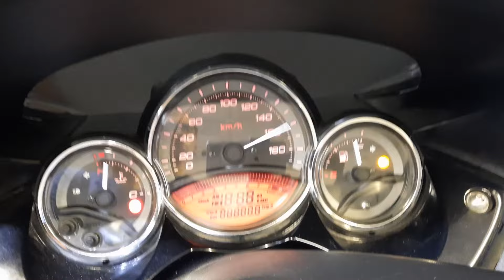Yamaha T Max 500 ABS anno 07/2008 Km 43.300 € 4.500